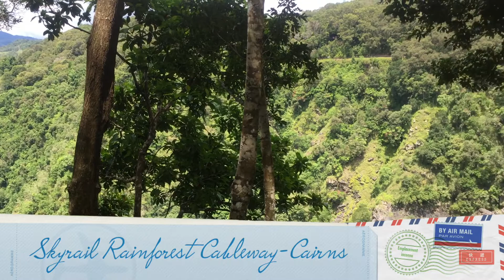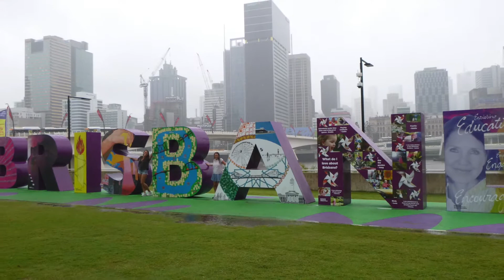Road trip Australia 2017